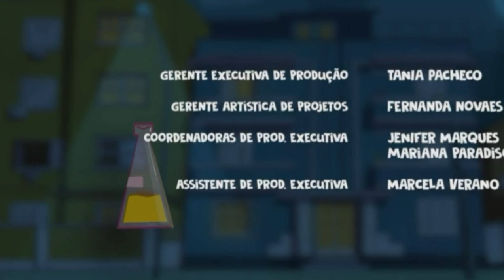D.P.A.- Detetives do prédio azul, Trailer 6, Novo vilão.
Novo vilão,
Parece que o novo vilão está chegando nessa nova Temporada
De DPA, mais gente foi isso e tchal !.